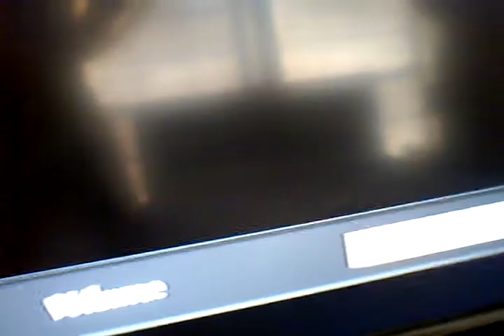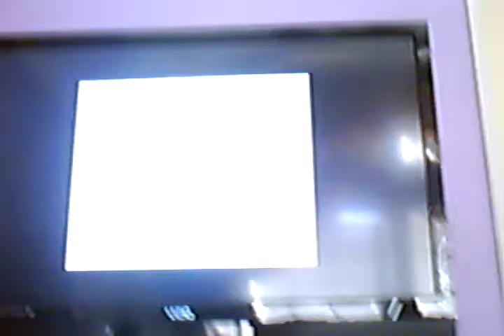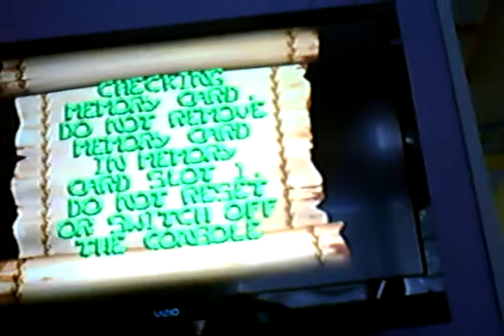GEN PS2 Controller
I got my PlayStation 2 Controller by Gen at Amazon!